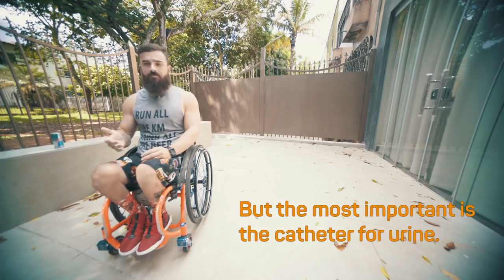Como Cadeirante faz xixi no avião?♿️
Como um cadeirante usa o banheiro no avião em viagens longas?